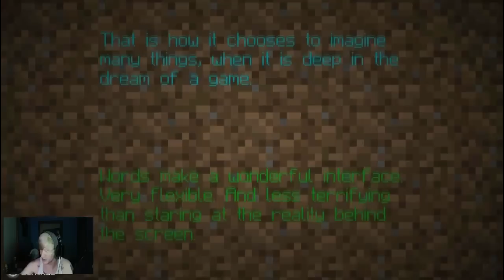Let's Play Minecraft Episode 16: Road to 10000 Livestream |PSVITA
I get this question a lot. How do you capture the video?
Well I purchased a capture Vita from a website called 3dsvideocapture.com It wasn't cheap roughly 470 US Dollars all said and done. Took about 1 and half months to arrive.

for everything Playstation Vita, whether it be reviews, news, rumors, or giveaways, The Vita Lounge is the number one Playstation Vita site there is!